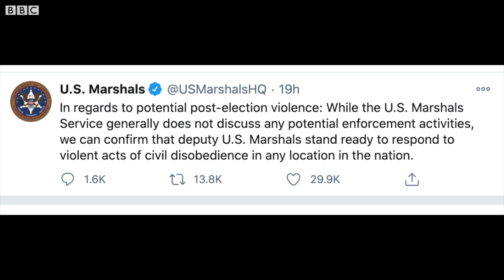US Election Results 2020 : હિંસાની આશંકા વચ્ચે કઈ રીતે સુરક્ષા વધારવામાં આવી?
અમેરિકામાં રાષ્ટ્રપતિની ચૂંટણીમાં ડોનાલ્ડ ટ્રમ્પ અને જો બાઇડન વચ્ચે જંગ ચાલી રહ્યો છે. દરમિયાન ચૂંટણીપરિણામો બાદ તોફાનોની આશંકાને પગલે સુરક્ષા એજન્સીઓ દ્વારા સુરક્ષા વ્યવસ્થા વધારી દેવાઈ છે. સંભવિત તોફાનોને પગલે અમેરિકામાં કેવી સુરક્ષા વ્યવસ્થા ગોઠવાઈ છે તે જાણવા માટે બીબીસી ગુજરાતીની આ વિશેષ રજૂઆત જુઓ.

તમે અમારી સાથે જોડાઈ શકો છો :

JioChat Channel : BBC Gujarati
Helo : BBC News ગુજરાતી
ShareChat : bbcnewsgujarati